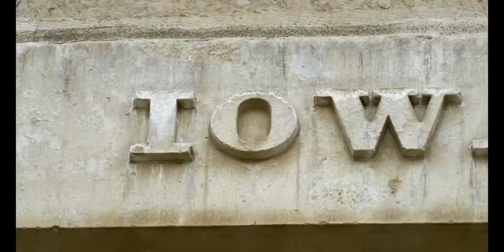Welcome to CSD at Iowa!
Welcome! UIowa CSD is one of the oldest, largest, and highly respected programs of speech, language and hearing sciences and disorders in the world, training students and serving clients with communication disorders for more than 70 years. We offer degrees in all levels: BA in Speech & Hearing Science, MA in Speech-Language Pathology, AuD (doctoral degree in Audiology), and PhD. Our clinical graduate programs are consistently ranked among the best in the country by U.S. News and World Report.